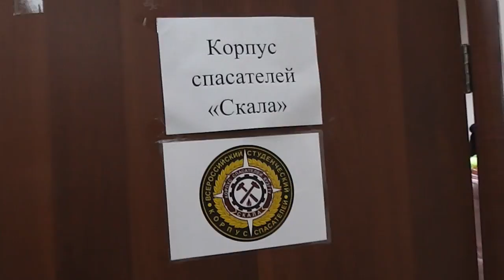Я снова в теме. Корпус спасателей "СКАЛА" КузГТУ.